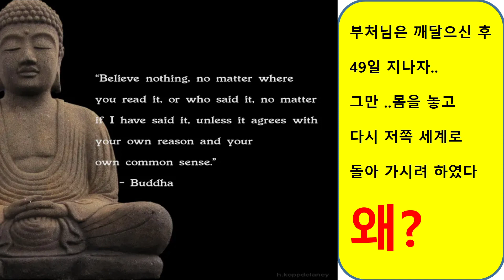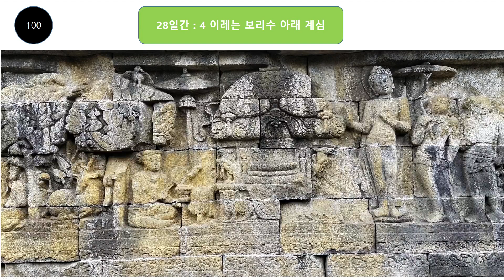[보르101~104} 아무도, 아무 것도, 내 말도.. 믿지 마라!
네 자신이 누구인지 아직 모른다면 아무 것도 믿지 말라!